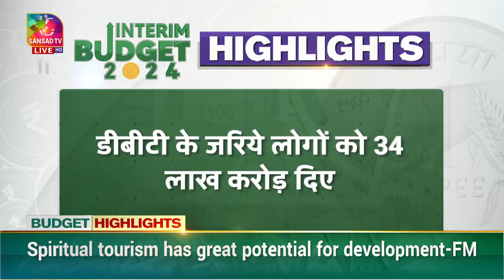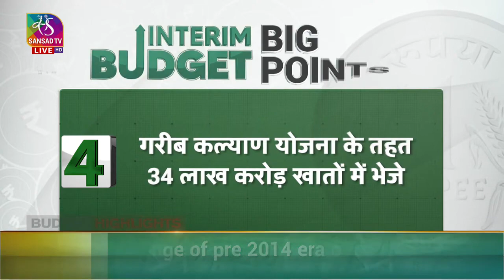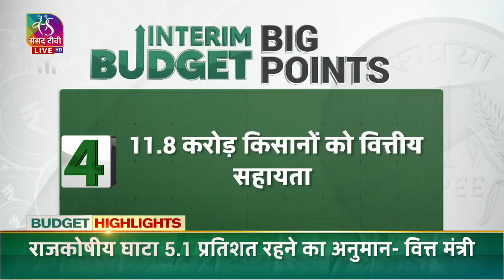INTERIM UNION BUDGET